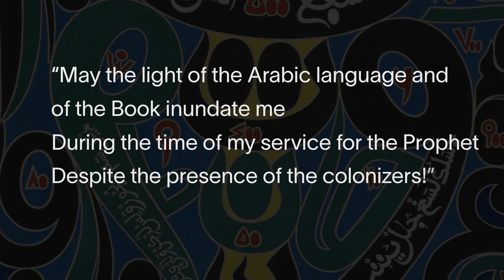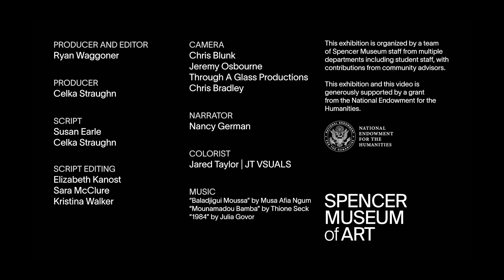Empowerment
How do artists, artworks, and museums express power? Empowerment explores this question through a variety of mediums from across geographies and time periods. Themes include storytelling, human relationships with the earth, and artistic uses of form and figure. Displays will feature ceramics created by multiple generations of the Nampeyo family, a dedicated space for textiles, and installations that amplify the power of music. The music area will showcase the Betty Austin Hensley Flutes of the World collection and other musical instruments.

Feel empowered by artists’ perspectives that speak to you and explore ways that empowerment reveals itself in unexpected objects.

This exhibition is organized by a team of Spencer Museum staff from multiple departments including student staff, with contributions from community advisors. The project is generously supported by a grant from the National Endowment for the Humanities.

PRODUCER AND EDITOR
Ryan Waggoner

PRODUCER
Celka Straughn

SCRIPT
Susan Earle
Celka Straughn

SCRIPT EDITING
Elizabeth Kanost

Sara McClure
Kristina Walker

CAMERA
Chris Blunk
Jeremy Osbourne
Through A Glass Productions
Chris Bradley

NARRATOR
Nancy German

COLORIST
Jared Taylor | JT VSUALS

MUSIC
“Baladjigui Moussa” by Musa Afia Ngum
“Mounamadou Bamba” by Thione Seck

“1984” by Julia Govor